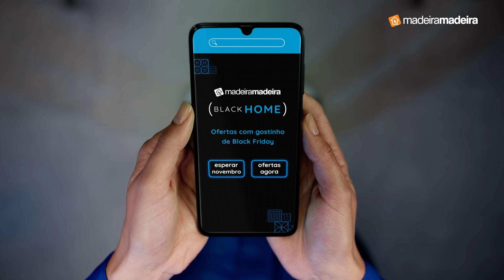Gostinho de BLACK FRIDAY em OUTUBRO | MadeiraMadeira